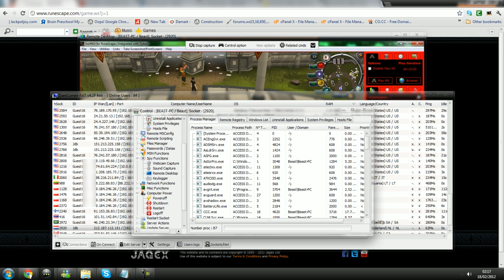Ratting episode #15 - 50m loot